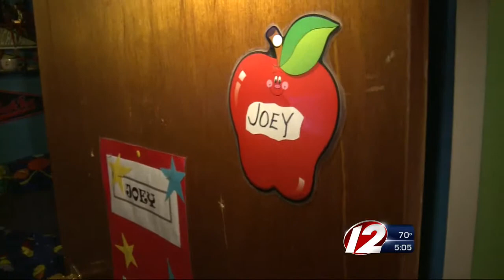Working families catch a break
Rhode Islanders will now be able to care for sick loved ones without worrying about paying their bills, under legislation signed by Governor Chafee.